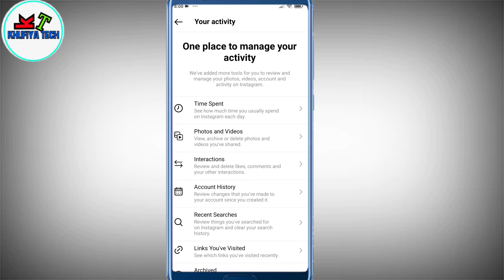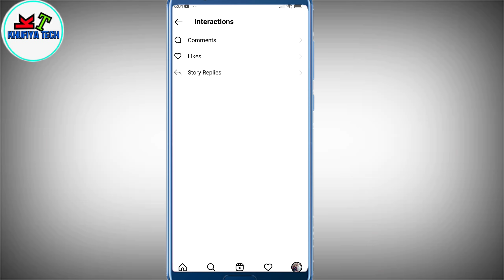Instagram like video Kaise dekhen 2022 | reels like video Kaise dekhe